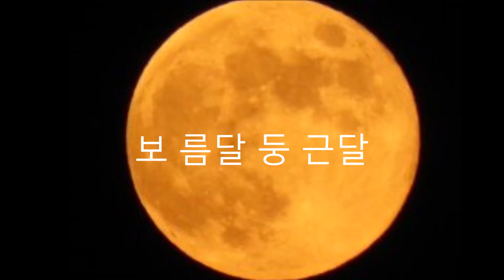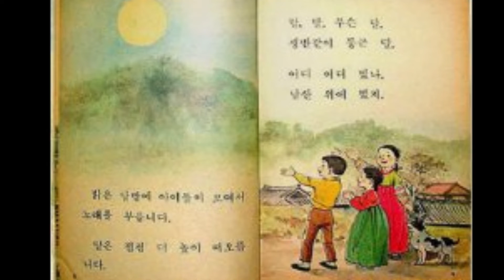둥근달(韓國童謠) / 트럼펫 연주 chy / 윤석중 요 / 권길상 곡